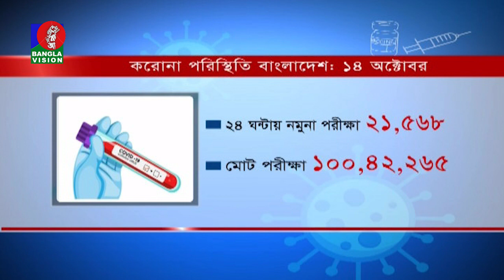দেশে করোনায় মৃত্যুর সংখ্যা আবারও এক অংকে | Banglavision News